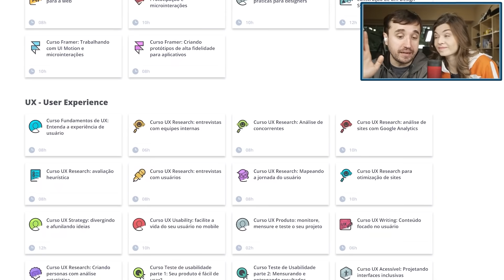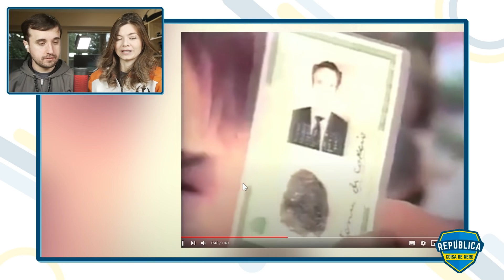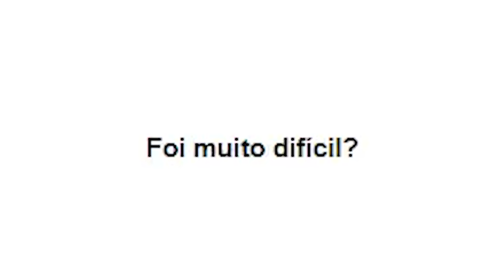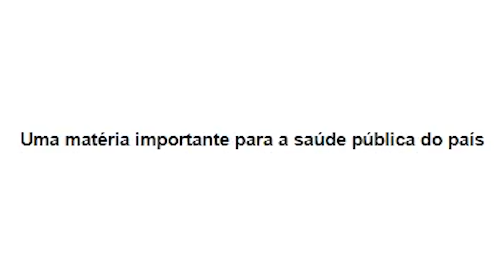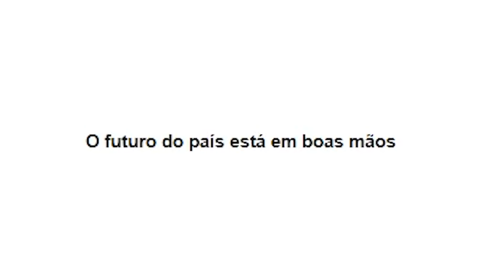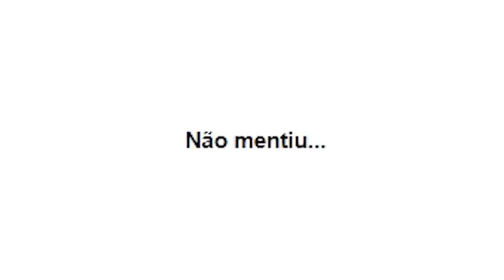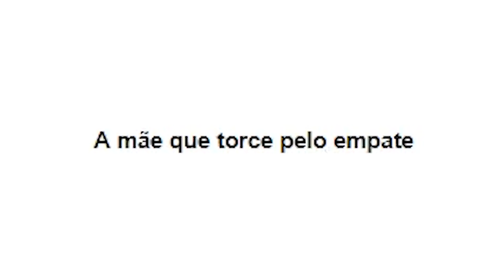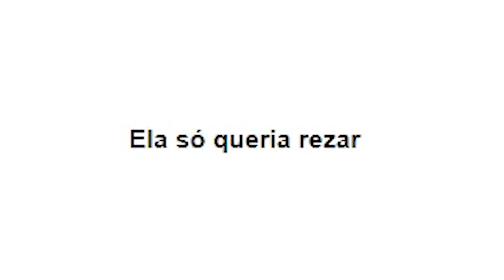MOMENTOS INACREDITÁVEIS DO JORNALISMO BRASILEIRO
Leon e Nilce reagindo a algumas das melhores pérolas geradas pelo jornalismo brasileiro.